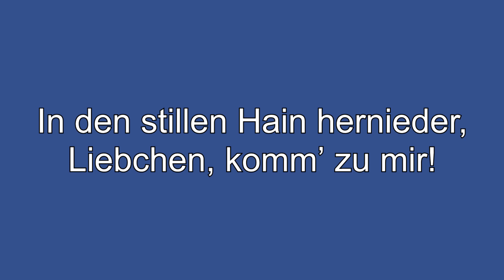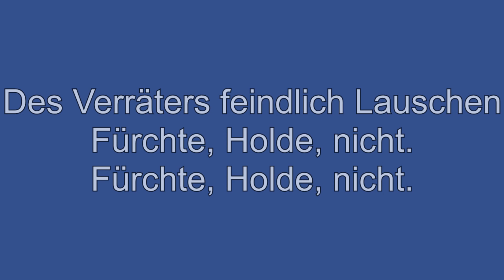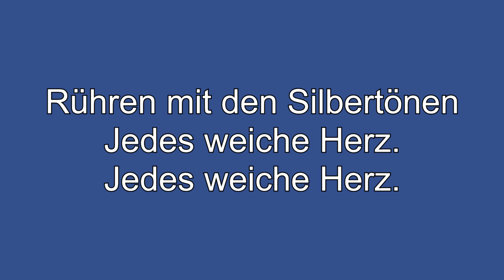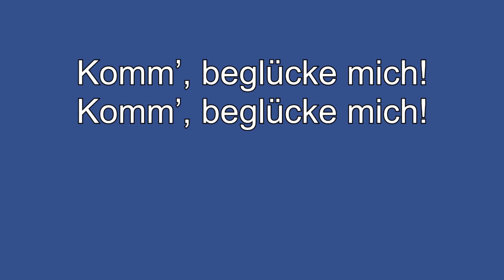Ständchen Schubert Bb minor Karaoke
Ständchen Schubert Bb minor Karaoke - Piano accompaniment in Bb minor for "Ständchen" by Franz Schubert, D.957 No.4, "Leise flehen meine Lieder." This song is from the cycle "Schwanengesang."